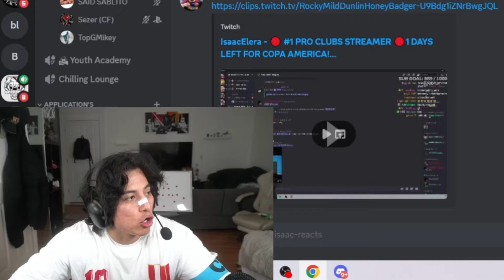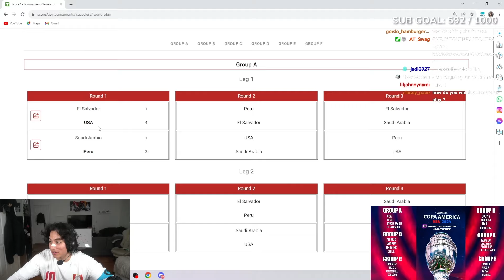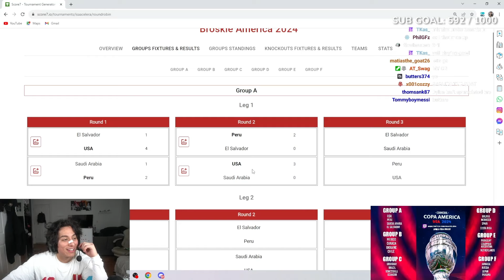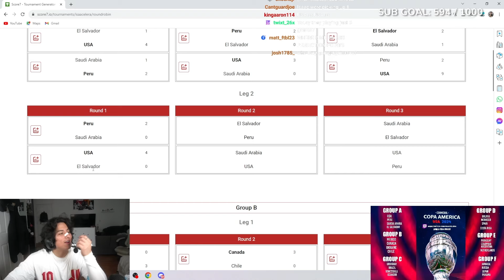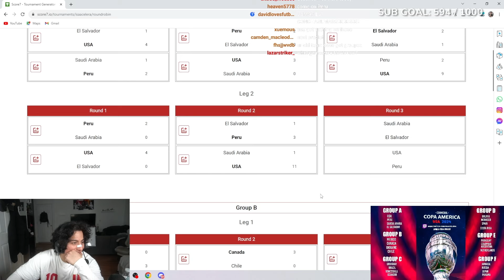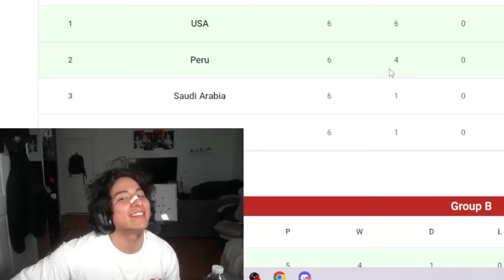Copa America pro clubs | part 1